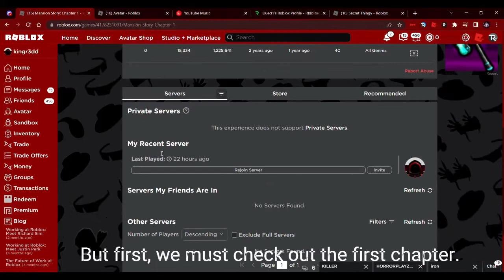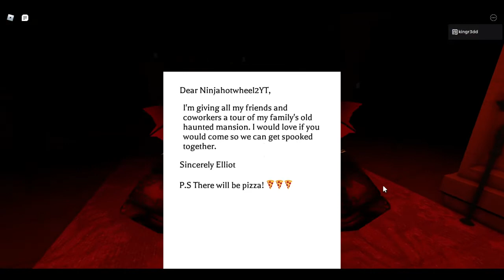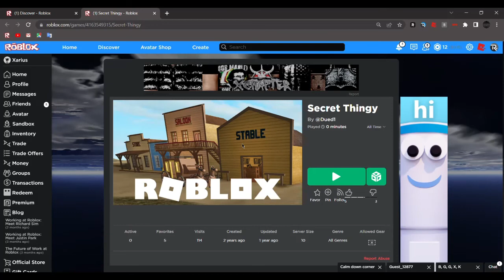"Mansion Story: Chapter 2" LEAKED? | 🍕Work at a Pizza Place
Mansion Story: Chapter 2 Assets LEAKED? Yes. That's right.